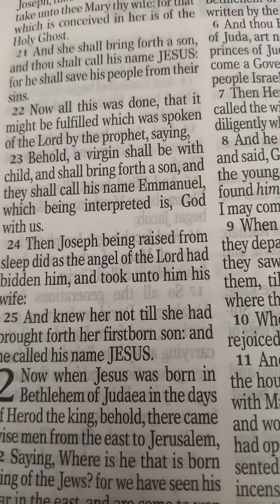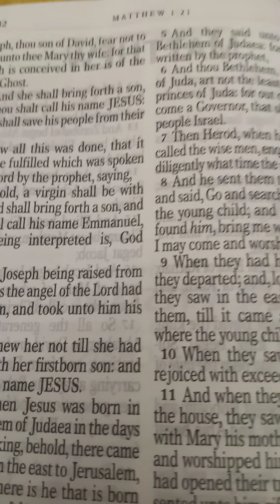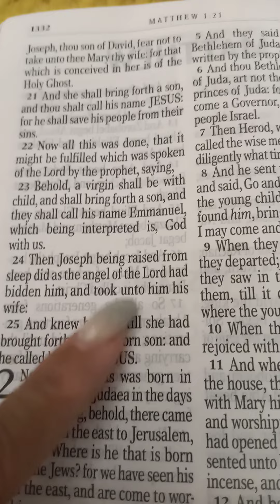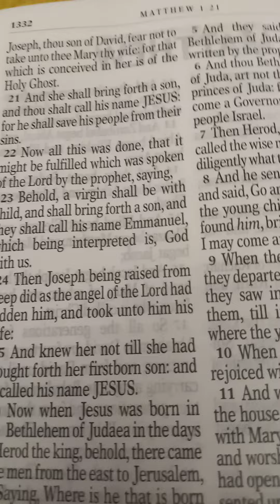THE HEAVENLY , SUPERNATURAL ENCOUNTER 😱🌈💍 KingdomMarriage♡ A word of confirmation 🙌